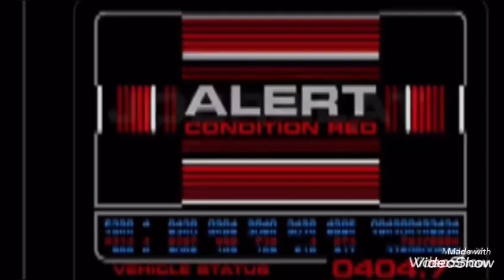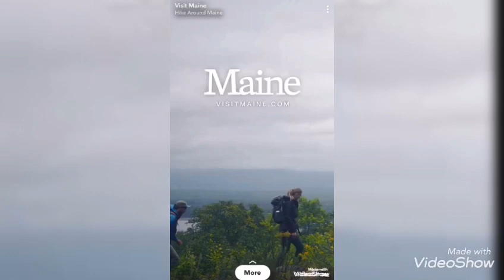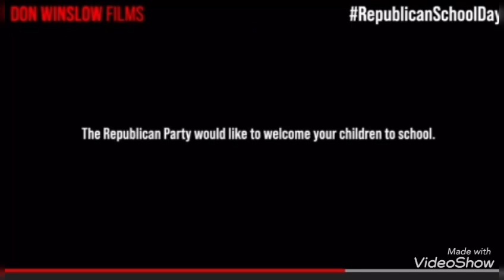The cost of guns in our society, has been steep